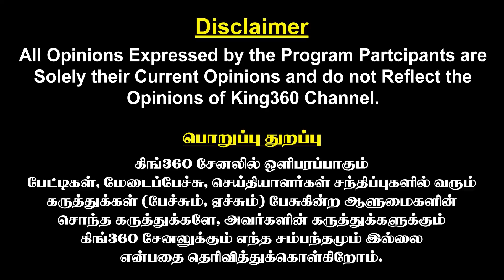திருப்பதியில் அரை நாள் தரிசனம் ரத்து..! Tirupati Half day Darshan in Cancelled || King 360